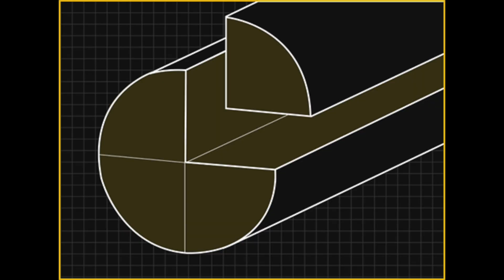SP2 REVO Tuxedo de Predator | Review en español (The Billartist)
Análisis del taco Predator SP2 REVO Tuxedo, taco elegante de edición limitada con dos modelos:

Usa el código BILLARTIST para conseguir un descuento en tus compras de material Predator o Poison en dsbillar.com

👕 POLO OFICIAL "THE BILLARTIST"
¿Buscas un polo cómodo y de calidad con el que jugar? Consigue ahora tu polo Billartist personalizado! Más info y precios

Detrás de cada vídeo hay muchas horas y esfuerzo. Si mis vídeos te han ayudado a mejorar como jugador, puedes apoyar el canal haciendo una aportación

🙋‍♂️ QUIÉN SOY
Hola billartista. Soy David Muñoz, tengo 28 años y juego a pool desde los 7. Decía Cicerón que "si quieres aprender, enseña", y eso es lo que intento hacer aquí. En este canal comparto lo que voy aprendiendo después de muchos años de competir y de estudiar el arte del billar. El objetivo es ayudarte a ser mejor billartista, tanto si estás empezando como si llevas años jugando. Además de los vídeos de técnica, ejercicios y tutoriales de billar, en el canal también tienes vlogs de mis viajes a Filipinas y otros vídeos más entretenidos porque al fin y al cabo esto es un juego, y aquí hemos venido a divertirnos.